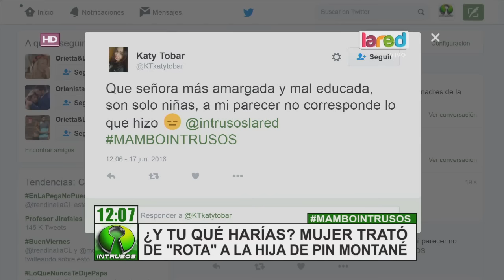Josefina Montané compartió en redes sociales mal rato que vivió junto a su hija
La actriz contó en Internet un momento complicado que tuvo que enfrentar y en el que se vio afectada su hija mayor.